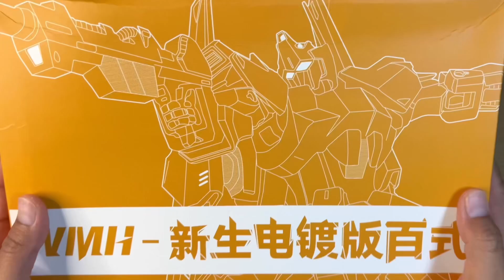JMS Hyaku Shiki straight build and review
HG 1/144 JMS Hyaku Shiki straight build and review